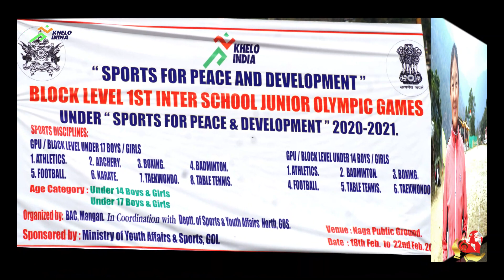Happy World Olympic Day 2021 -BAC Mangan North Sikkim.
KHELO INDIA
SPORTS FOR PEACE AND DEVELOPMENT
Block Level 1st Inter school Junior Olympic Games 2020-21
Organized by: BAC Mangan North Sikkim
In the coordination with Deptt. of sports and youth Affairs North, Govt. of Sikkim.
Venue: Naga Public Ground North Sikkim
Studio: LS Recording Studio Mangan N. Sikkim (Love & Support Foundation)
Team: Dawa Tamang| Lakpa Sherpa| Tempa Tamang| Suman Abbu Tamang.
Song: Khelo India, Pt.1
Artist: Zubeen Garg
Licensed to YouTube by: The Orchard Music (On behalf of National Music)
“All I've done is run fast. I don't see why people should make much fuss about that.” “One shouldn't be afraid to lose; this is sport. One day you win; another day you lose.